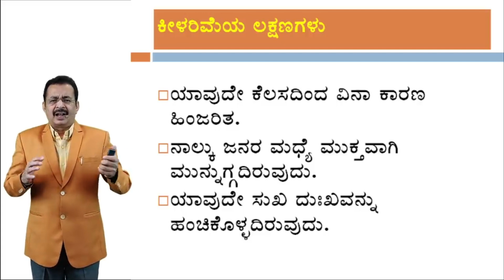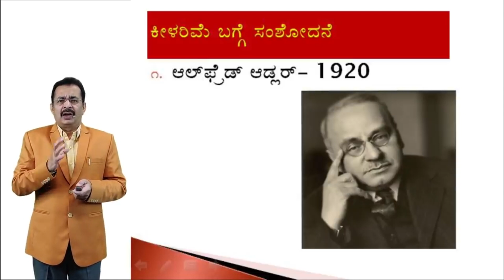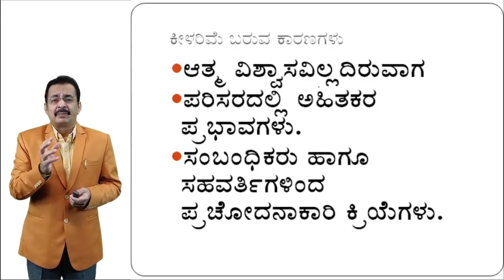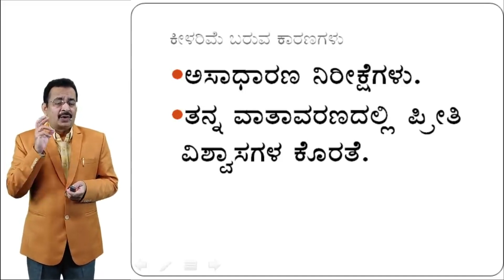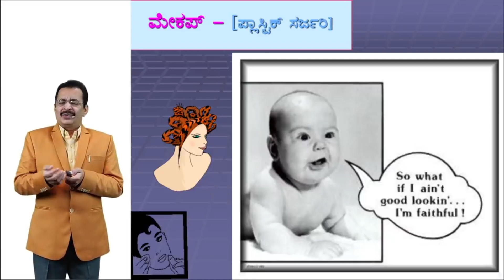ಜೀವನದಲ್ಲಿ ಈ ಒಂದು ಯೋಚನೆ ಬಿಟ್ಟರೆ ನೀವು ಖಂಡಿತ ಗೆಲ್ಲುತ್ತೀರ..! | Jayaprakash N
Jayaprakash Nagatihalli

ಜೀವನದಲ್ಲಿ ಈ ಒಂದು ಯೋಚನೆ ಬಿಟ್ಟರೆ ನೀವು ಖಂಡಿತ ಗೆಲ್ಲುತ್ತೀರ..!
If you leave this one thought in life, you will surely win..!